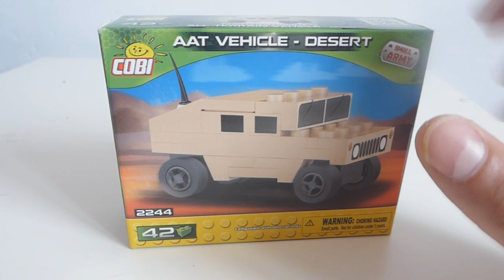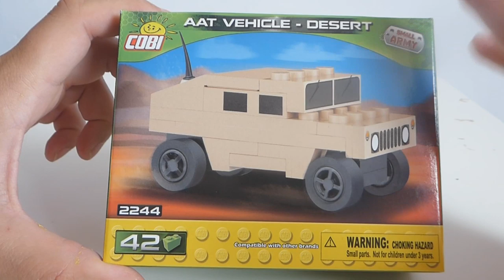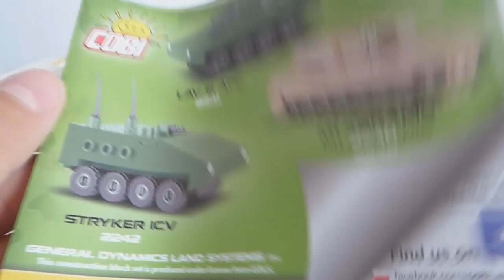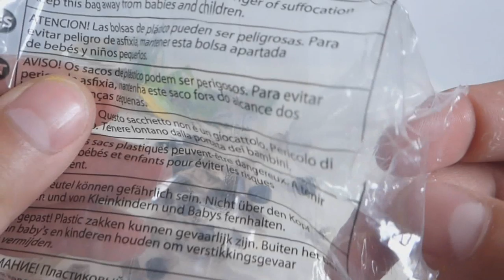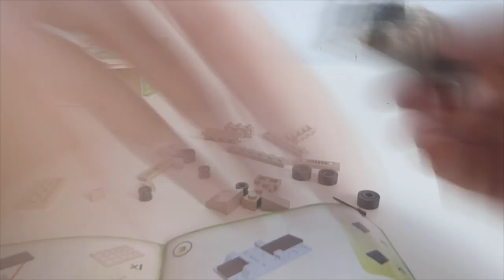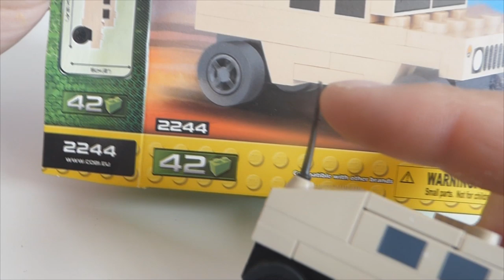COBI Small Army NATO AAT Vehicle Desert Nano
Jak widzicie, klocki COBI tak przypadły mi do gusty że znów do nich wracam !
Dziś coś z mikroskali ! Jakże fajne, jednak cięzko nie odnieść wrażenia że ciut drogie ...
Sprawdziłem - oficjalna cena na stronie producenta to 16 zł bez 2 groszy.
Przynajmniej w tym wypadku mamy pewność że nie wydaliśmy kasy na nic słabego xD